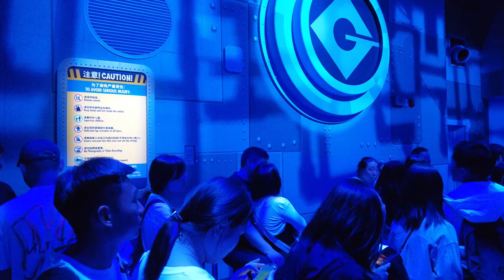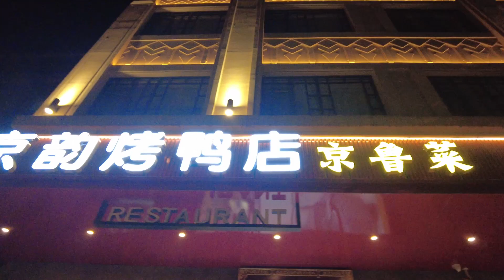China Beijing and Jinang G.M and Oshi Do Tulga and Khulan гэр бүлийн аялал Music A-ha - Take on me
гэр бүлийн аялал